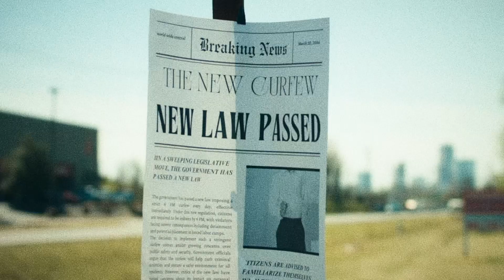What to watch. 2084 (Short film)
Thank you, everyone, for the support! My next video draws inspiration from the novel "1984" written by George Orwell. I hope you enjoy it.

14th video of the year.

Camera Gear that I used
- Camera:  Canon R5C
- Lens: Canon 35mm f1.8 Macro Is Stm
-Nd filter: 52mm Pro Master Hex prime variable nd filter 1.3-8 stops

Sound
-wireless me mics

Lights
-Small rig RM60
-Small rig RM120
-Small rig rc 60b
-Coolcam 300X

Editing Software
- Final Cut Pro X
Color Grading
-Da vinci Resolve Studio 18.5